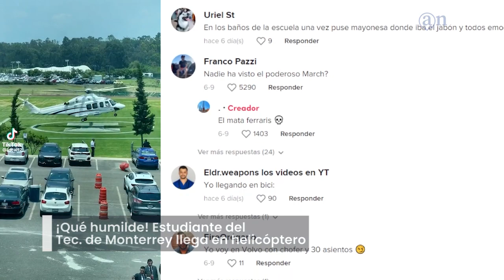¡Qué humilde! Estudiante del Tec. de Monterrey llega en helicóptero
Un video de Tik Tok rápidamente se volvió viral porque se muestra que un alumno del Tecnológico de Monterrey llegó al campus en un helicóptero, obviamente esta situación llamó la atención de muchos usuarios y no pudieron evitar comparar las situaciones que se viven en sus escuelas con la del Tec.